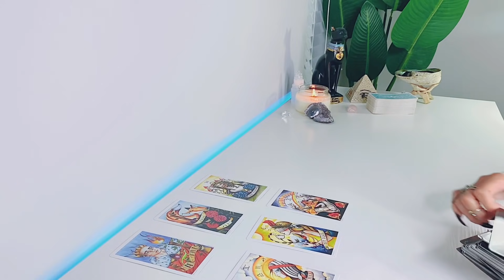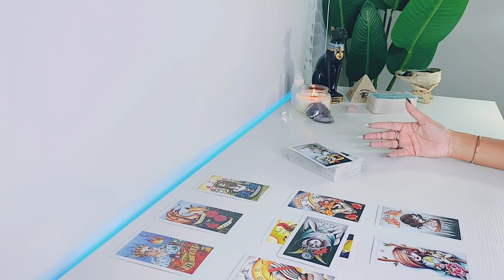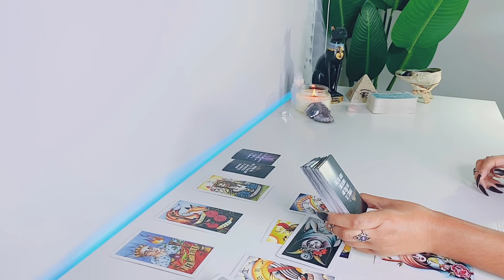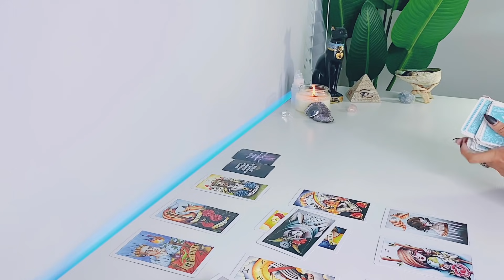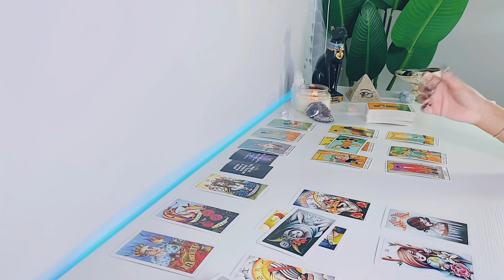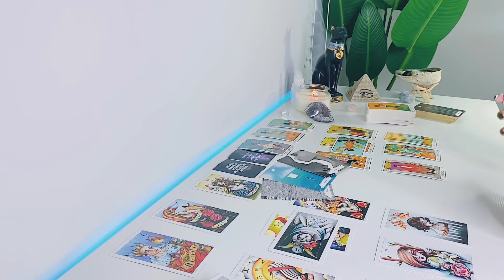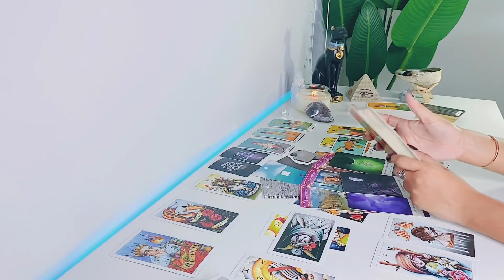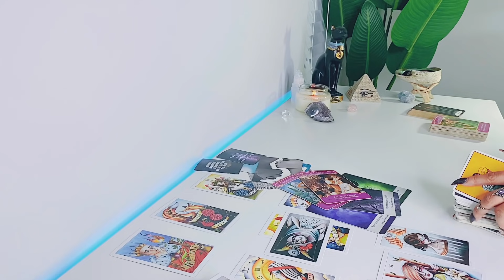Scorpio | YOUR PERSON IS GETTING READY TO REACH OUT ....DESPITE THEIR FEARS - Scorpio Tarot Reading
Hi Scorpio! Hope you enjoy your LOVE tarot reading! - Scorpio Gypsy Tarot

Arcanum Tarot

Rider-Waite Tarot

Gilded Tarot

Angel Tarot

Angle Answers